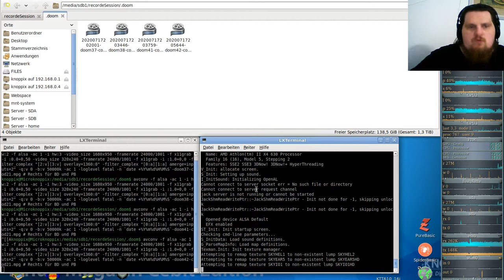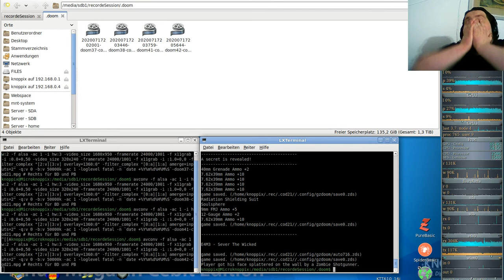Let´s Play Call of DooM Sigil Ultimate (gzdoom) E4M2 - Perfect Hatred